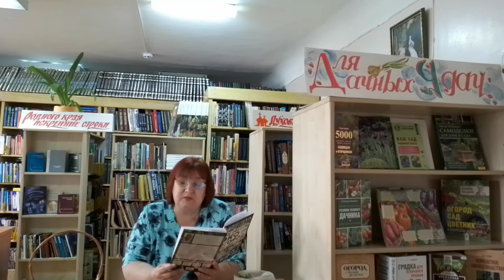БиблиоДача «Во саду ли, в огороде»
В библиотеке им. Е.А. Боратынского состоялось очередное мероприятие из цикла БиблиоДача «Во саду ли, в огороде». Заведующая библиотекой Елена Борисовна Новокрещёнова познакомила удалённых пользователей с новой книгой Геннадия Фёдоровича Распопова «Как создать эко огород».